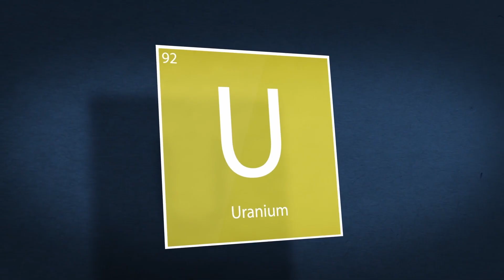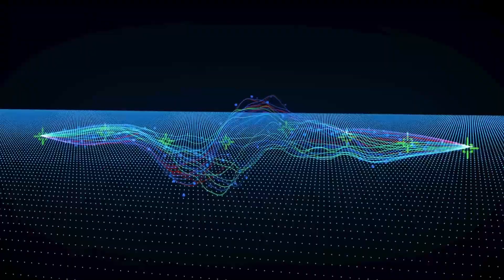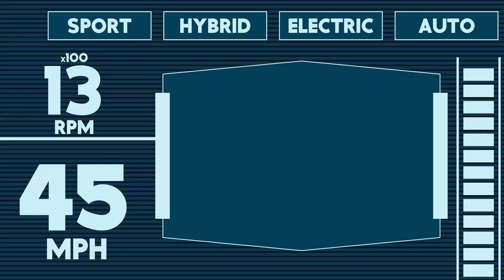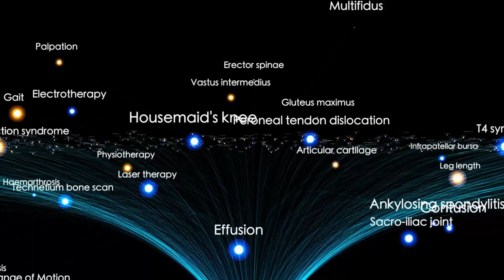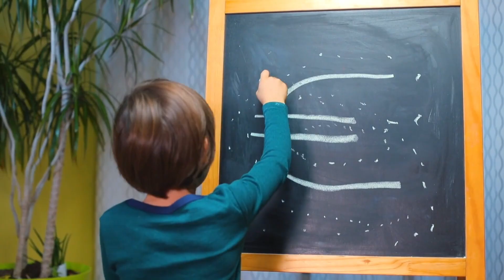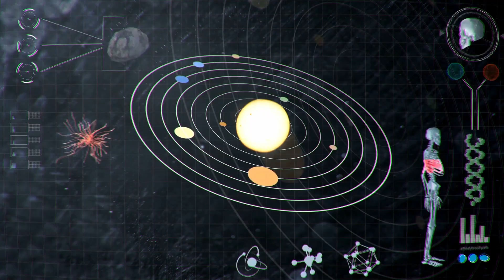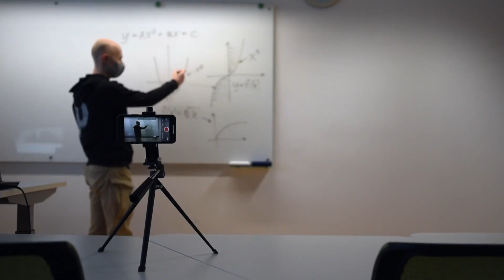Voyager 1 just turned back and what it discovered JUST STOPPED THE WORLD